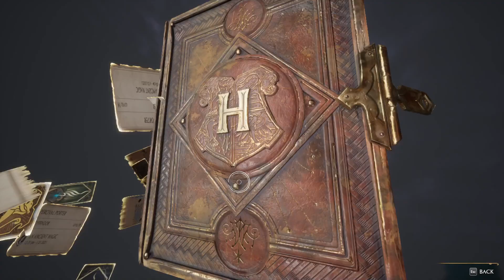Hogwarts Legacy - Unikornis kergetés - 39. rész (Gameplay - PC)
Hát, nem egy francia Riviéra...